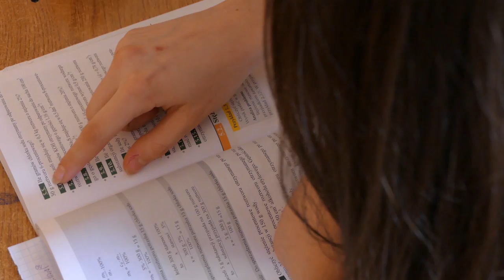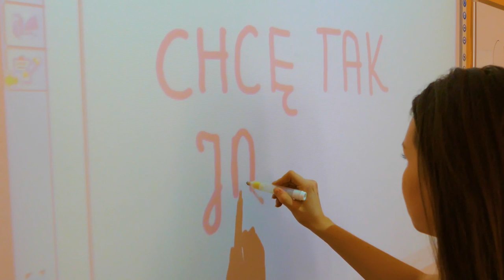Chcę tak jak On - Gimnazjum im. prof. Dominika Lasoka w Turzy Śląskiej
Owoce szkolnych rekolekcji wielkopostnych w par. MB Fatimskiej w Turzy Śląskiej. Uczniowie gimnazjum stanęli na wysokości zadania. Zobaczcie, co z tego wyszło.

Specjalne podziękowania dla Foto Aleksandra za nagranie i zmontowanie klipu.

Piosenka zespołu Anastasis "Chcę tak jak On"